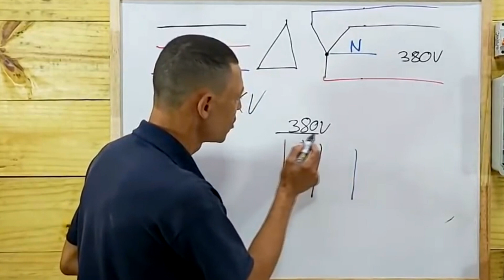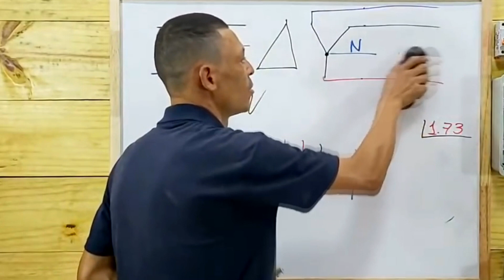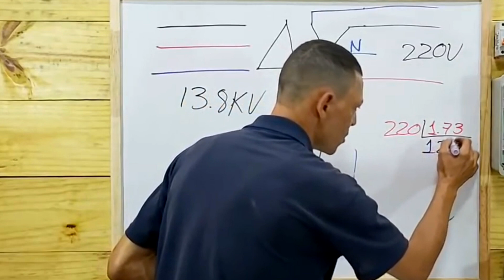127, 220 ou 380V Voltagem da fase + neutro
A tensão entre fase e neutro nos circuitos trifásicos 220 ou 380V.